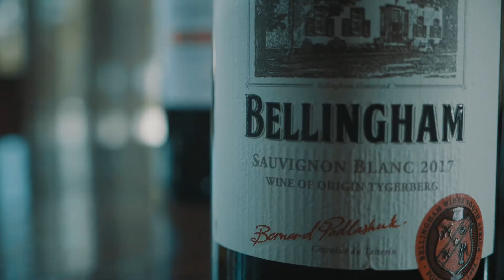Nairobi Wine Week With Zillah Nashera - WoW Beverages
Enjoy amazing wine offers at over 30 restaurants across town from 7th - 13th May at the NairobiWineWeek